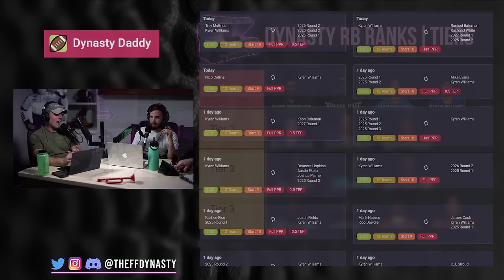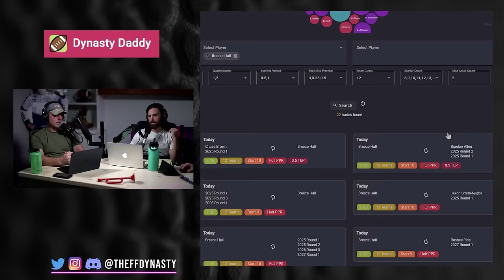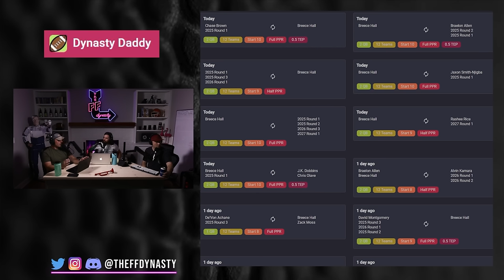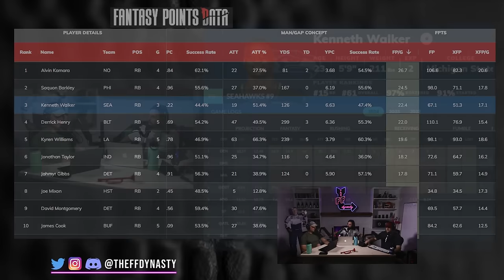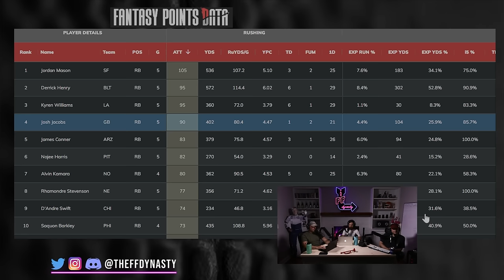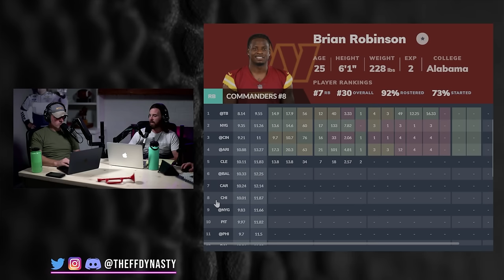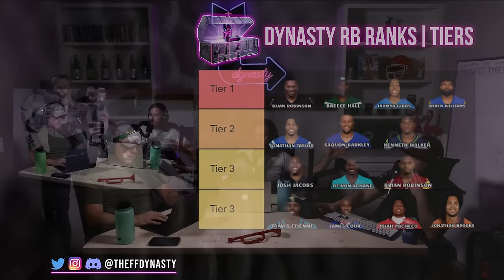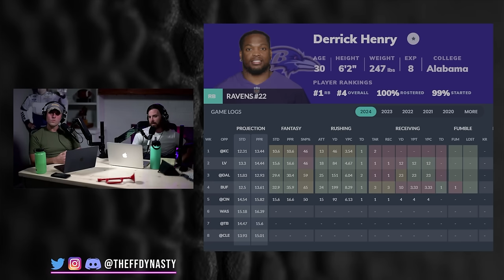BUY LOW NOW! Dynasty RB Rankings + Tiers - Dynasty Fantasy Football (Bijan Robinson/Breece Hall)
Casey + Big Co bring you UPDATED RB Rankings|Tiers for your Dynasty Fantasy Football pleasurrre. We highlight 5 running backs you should be buying low on right now!

-Rankings
-ADP
-Full Discord

0:00 - Intro
1:21 - Tier1 Dynasty RB Rankings
1:35 - Kyren Williams
9:24 - Breece Hall
12:53 - Bijan Robinson
14:48 - Jahmyr Gibbs
15:36 - Tier2 Dynasty RB Rankings
17:22 - Kenneth Walker III
19:33 - De’Von Achane
20:57 - Tier3 Dynasty RB Rankings
21:25 - Isiah Pacheco
22:49 - Josh Jacobs
23:32 - Travis Etienne
26:39 - Brian Robinson Jr.
34:37 - Jonathon Brooks